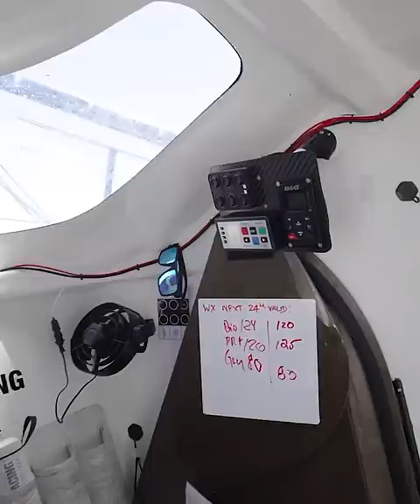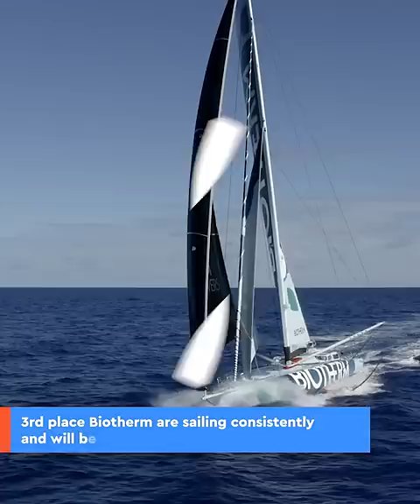RACE REPORT - Leg 2 - 03/02 | The Ocean Race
After 9 days offshore, the teams have to make sure their boats are in good shape, in order to keep pushing them to the limit 🔨